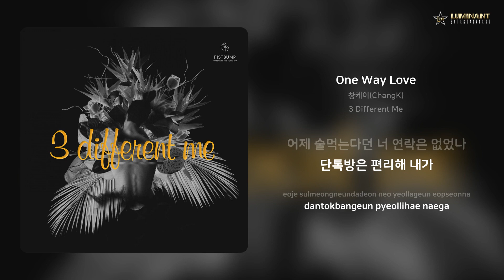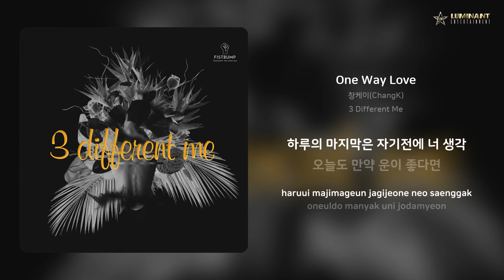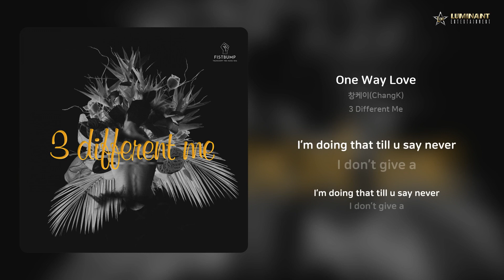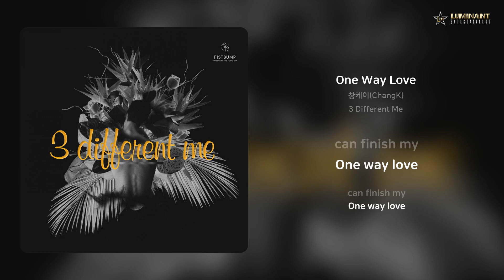창케이(ChangK) - One Way Love | 가사 (Lyrics)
Artist: 창케이(ChangK)
Track: One Way Love
Album: 3 Different Me
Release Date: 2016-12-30